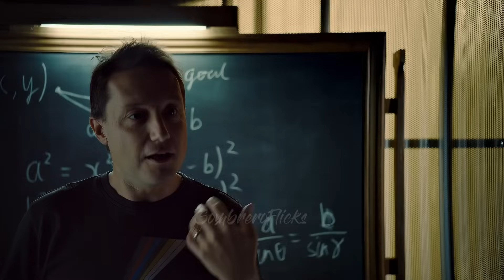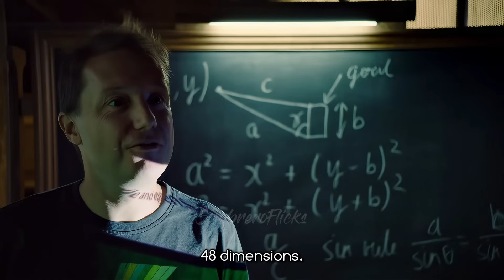Mathematicians try to explain Lionel Messi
Messi is portrayed as a football genius, capable of breaking down spaces within defenses in ways that, as mathematicians explain, even Cristiano Ronaldo cannot replicate. His famous 2015 Copa del Rey goal, where he weaves through four defenders with ease, serves as a case study. By using small touches and precise movements, Messi manipulates space to expand the gaps around him, giving him more time to make split-second decisions.

Through mathematical breakdowns, experts attempt to explain how Messi exploits these microscopic gaps and how his instinctual understanding of the game’s geometry lets him move faster than defenders can react. While the theory behind his play can be outlined, replicating it in real life is near impossible. Messi’s talent lies in his ability to reshape the pitch, constantly adjusting his position and angles in ways no one else can.

While Ronaldo is seen as a rare physical marvel, Messi is described as a unique blend of skill and vision—a once-in-a-lifetime footballer who may never be matched. For those lucky enough to witness him, this video serves as a reminder of how Messi has redefined the concept of space and timing on the football field.
Chapters:
00:00 - Using math to analyze Messi
00:23 - Breaking down Messi
00:44 - Messi's impossible goal against Bilbao
2:30 - How Messi warps space around him
3:07 - Messi dimensions
3:24 - Once in a lifetime